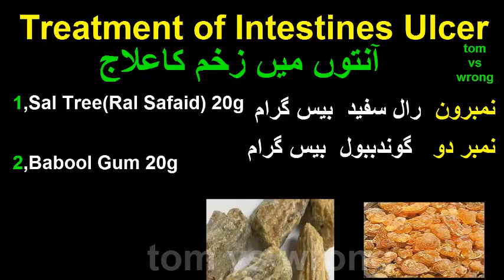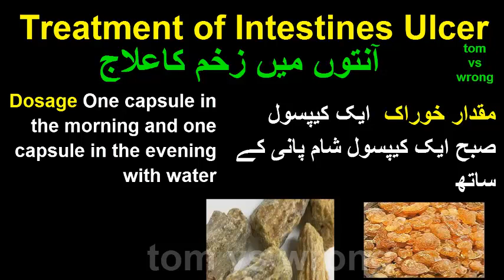Treatment of Intestines Ulcer